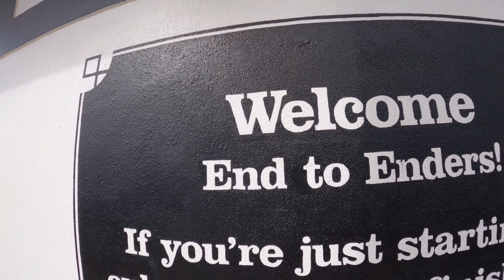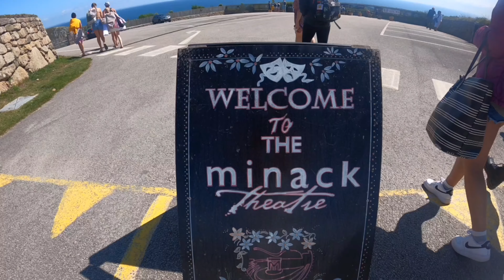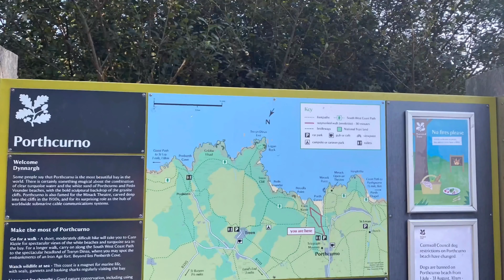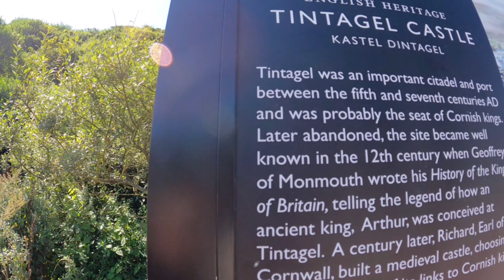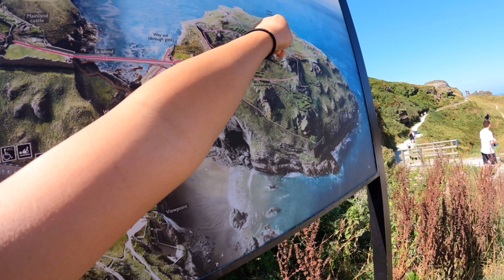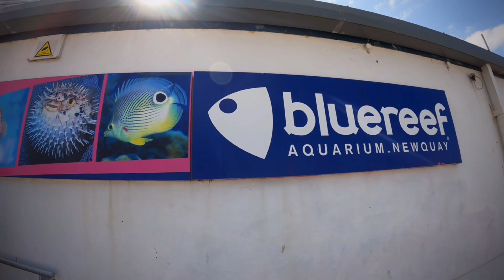Unforgettable Summer Cornwall trip / Recalling beach days 🏝🌊☀️/ UK travels/ Tibetan Vlogger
Hi all,
Sorry for being very late for uploading this video! Winter is nearing but after watching this video you will go back to summer 🤪
Ready for some summer Cornwall trip???
Yes indeed one week getaway trip with my girls 👧